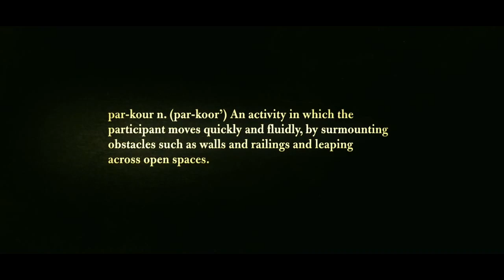'District 13: Ultimatum' Trailer HD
A nuclear weapon has been stolen by the most powerful gang in Paris' treacherous, walled-in ghetto, and it's up to a determined cop and a vigilante criminal in search of his sister to infiltrate the sector, save the girl, and get the bomb out of the bad guys' hands in an action-packed tale produced by Luc Besson and directed by cinematographer Pierre Morel. The year is 2010, and a massive wall has been erected to keep the violence of the Paris ghetto confined to District B13. Within these walls, gangs rules the streets and law enforcement is powerless. This time the gangs have gone too far, though, and when the authorities realize that a nuclear weapon has been smuggled into the district, specially trained policeman and martial artist Damien is assigned the task of retrieving the weapon of mass destruction before Paris goes up in flames. He's not going to be able to do it on his own, though, and when Damien learns that breakaway bad guy Leïto's sister has been abducted by the very same gang, the pair soon forges a tentative partnership that merges the power of law enforcement with the anything-goes attitude of the criminal element.